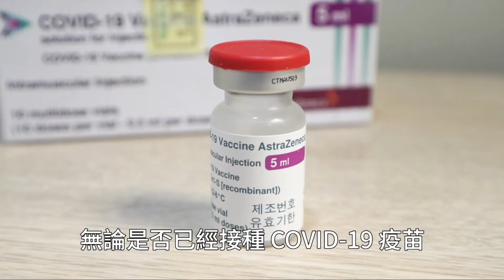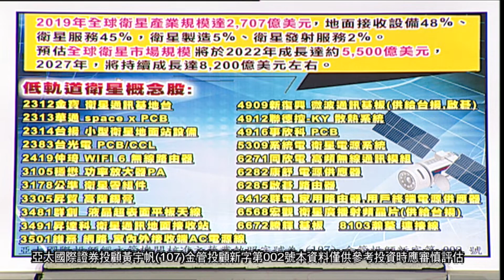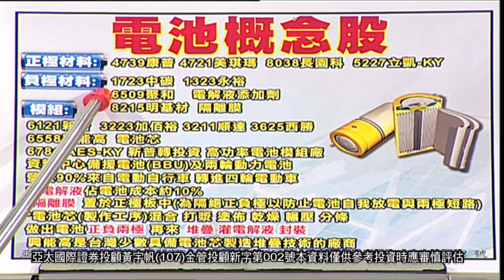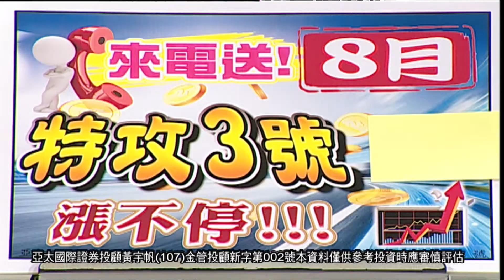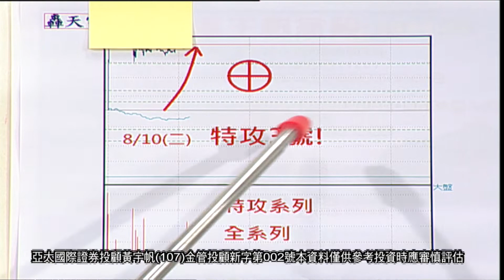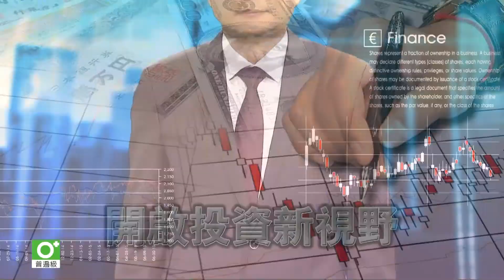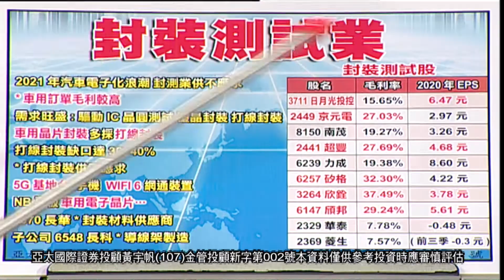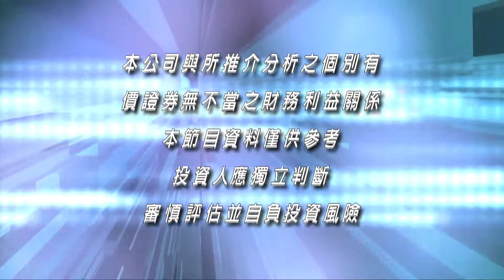20210810登峰造極